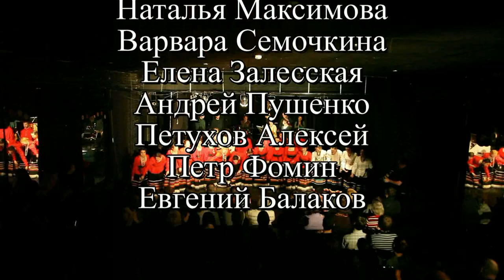ГРОМГОРА КОЛОВОРОТ "АРТМУЗА" «Как на матушке на Неве-реке»_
ТВОРЧЕСКИЙ КЛАСТЕР «АРТМУЗА»
28 января 2017 г.
Санкт-Петербург

Концерт
«Как на матушке на Неве-реке»

ГРОМГОРА
Художественный руководитель:
Елена Залесская

Анна Алексеева
Наталья Иващенцева
Александра Козлова
Дарья Полякова
Анна Савина
Антонина Ушина
Екатерина Терентьева
Мария Стражникова
Варвара Семочкина
Кабирова Алина
Елизавета Голева
Альфия Сайфиева
Алексей Петухов
Роман Колетин
Антон Копылов

Инструменты:

Баян – Артем Груша
Ударные – Антон Груздев
Туба – Михаил Коловский
Флейта-Андрей Серов
Контрабас – Никита Епифанов
Гитара – Владимир Ермаков
Скрипка – Наталья Вискова
Скрипка – Антонина Позднякова
Фортепиано -Элина Тен

КОЛОВОРОТ
Художественный руководитель:
Наталья Максимова

Мария Гурьева
Марина Лобанова
Юлия Лучко
Татьяна Фролова
Наталья Максимова
Варвара Семочкина
Елена Залесская
Андрей Пушенко
Петухов Алексей
Петр Фомин
Евгений Балаков

Оператор Тарасов Н.Н.
Звукорежиссёр: Николай Батуро
Сведение звука: Антон Груздев,Николай Батуро.
Режиссёр монтажа.
Елена Залесская
Монтаж: Тарасов Н.Н.
Рождественское.
Санкт-Петербург.
2016 г.